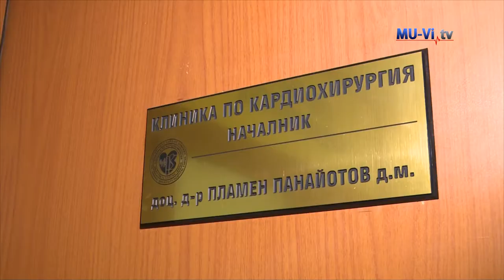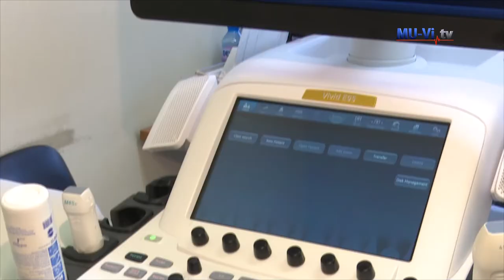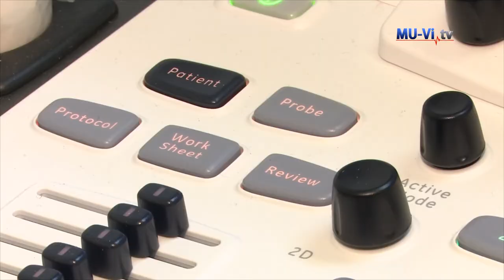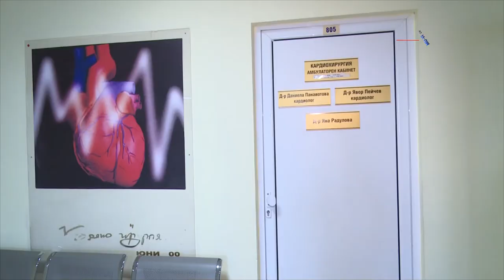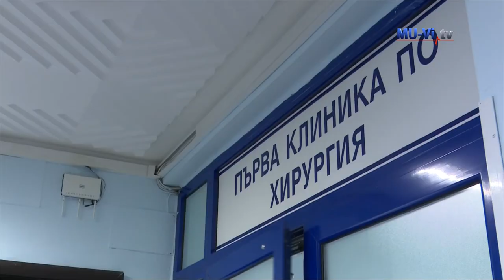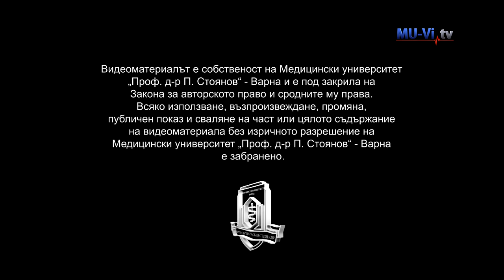New Echocardiographic Laboratory at the University Hospital "Saint Marina "-Varna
Нова ехокардиографска лаборатория в УМБАЛ „Света Марина“-Варна